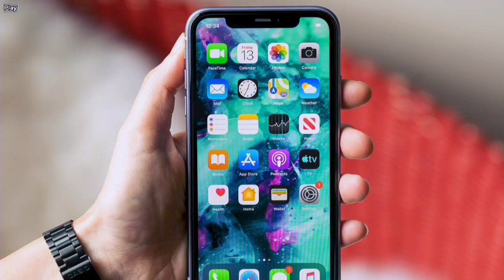Alternativno osnovnošolsko izobraževanje: montessori ali Waldorfska? Pavel Demšar, Iztok Kordiš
Ne obstaja samo klasično osnovnošolsko izobraževanje, kakršnega imamo v mislih, ko govorimo o javni šoli. V Sloveniji se v alternativnih zasebnih šolah šola 0,84 odstotka vseh učencev, vpisanih v osnovne šole, skupno pa je v Sloveniji šest zasebnih šol. V tokratni oddaji se brez ovinkarjenja lotimo seciranja temeljnih vprašanj o izobraževanju na Montessoriju in Waldorfski šoli (ki sta tudi dve najbolj znani zasebni OŠ). Kako poteka ocenjevanje, kakšen je predmetnik, kako je s kaznovanjem, postavljanjem meja in obravnavo nezaželenega vedenja otrok, katere veščine za razvijanje individualnosti ali skupinskega dela predvidevajo, kako je z vključenostjo staršev in navsezadnje s ceno izobraževanja … Odgovarjala bosta mag. Pavel Demšar, ravnatelj Zasebne osnovne šole montessori, in Iztok Kordiš, direktor Waldorfske šole Ljubljana. Ne zamudite!